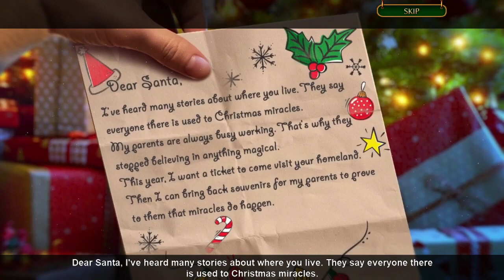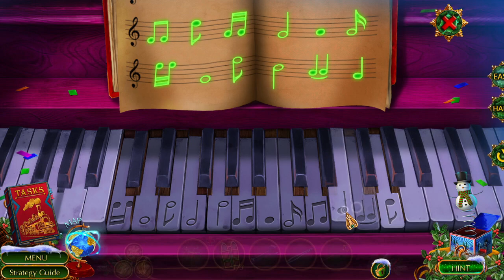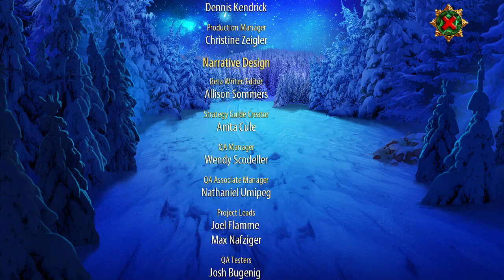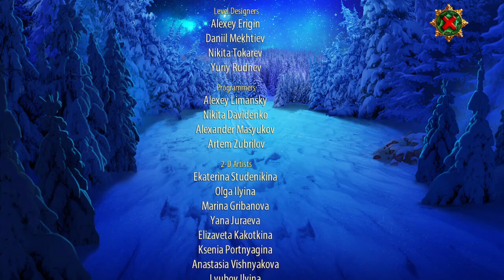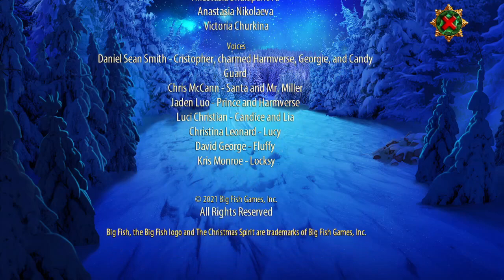The Christmas Spirit Golden Ticket CE Full Gameplay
TIMESTAMPS
00:00 Main Game
2:29:46 Bonus Game

It’s almost Christmas, and all you want is to prove to your parents that holiday miracles really do exist. So, you’re overjoyed when you receive a Golden Ticket for the Polar Express to Santa’s home! But your excitement is quickly overshadowed by children from the naughty list taking over the Polar Express! They’re tired of only ever receiving coal, and this year they’re after everyone’s gifts for themselves! Can you stop them from stealing the world’s gifts and destroying the Christmas spirit?